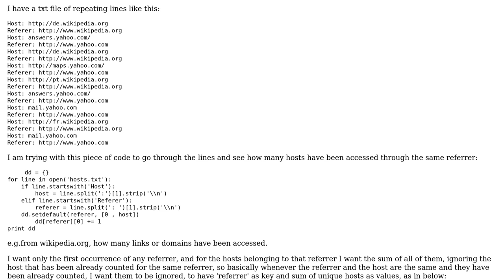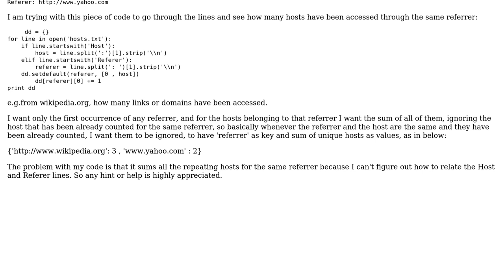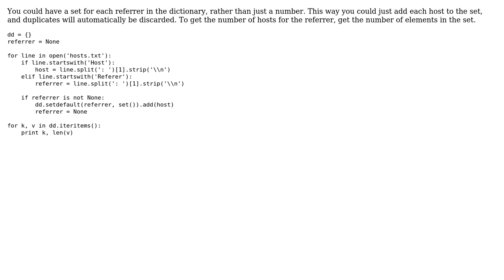Relating two consecutive lines in a file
With thanks & praise to God, and with thanks to the many people who have made this project possible! You are responsible for your own actions.